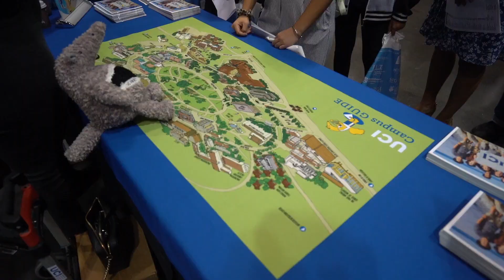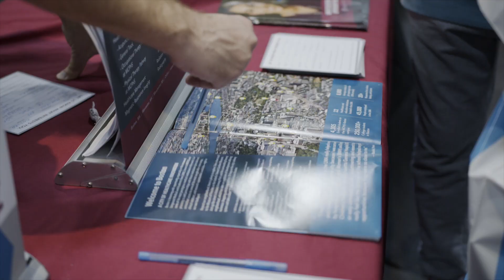STEM College and Career Fairs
Take a look at the Silicon Valley STEM College and Career Fair! The fair is one of 90 offered each year by the National Association for College Admission Counseling (NACAC) to connect STEM high school students and admission representatives from colleges and universities nationwide. Companies also exhibit at STEM fairs to show off their internship and employment opportunities.